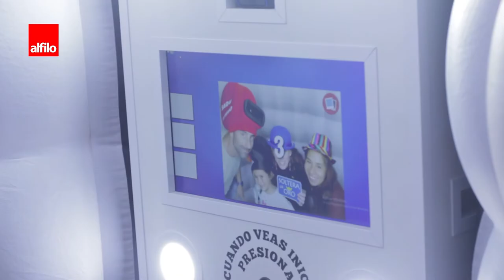Deconstruite en el Museo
Desde hace 9 años, la Noche de los Museos es una oportunidad abierta a todo público para recorrer, conocer y descubrir de manera gratuita los diferentes grupos humanos y materiales que habitan en los museos, centros culturales y educativos de Córdoba. Esta vez, la invitación fue bajo el lema “En el Centenario de la Reforma Universitaria de 1918, conectar museos, construir comunidad”.